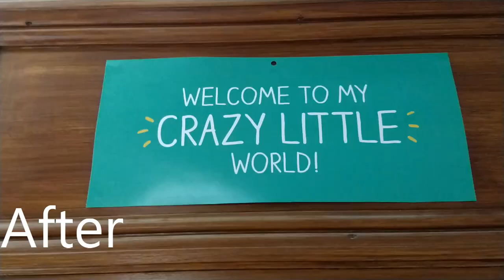Satisfying Speed Cleaning a VERY MESSY Playroom for Cleaning Motivation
See how I clean a messy playroom that hasnt been cleaned in months! Took me hours to tidy, clean and organise the playroom.